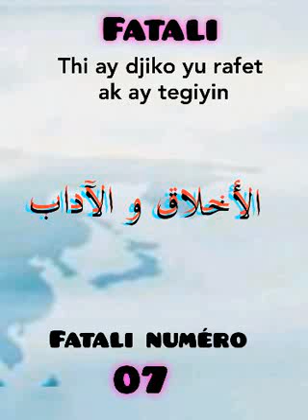Fatali thi raféte djiko ak ay tégin numéro 007 ak Abou Ishaq aldiourbéliy